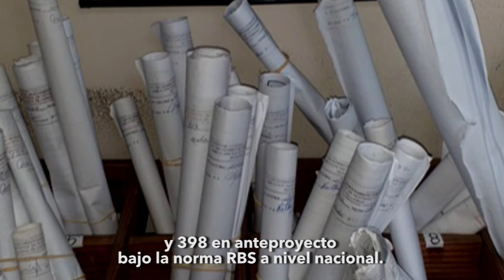Resumen Semanal 10 14 2021